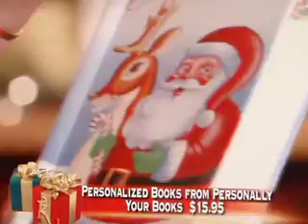Michael Buble' on Live with Kelly 12/16/11 Part 5